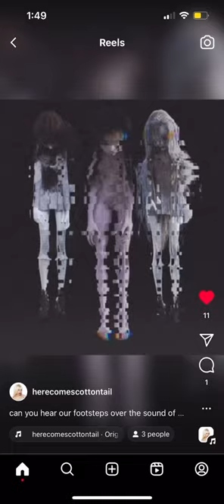7/5/23, Cottontail Matchmade in hell snippet🔥❤️🫁🔥cottontail